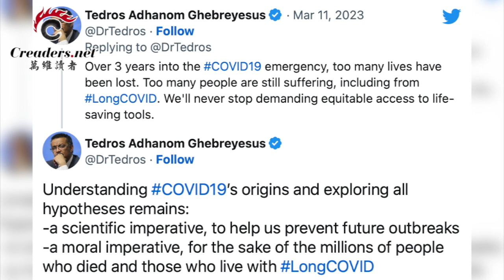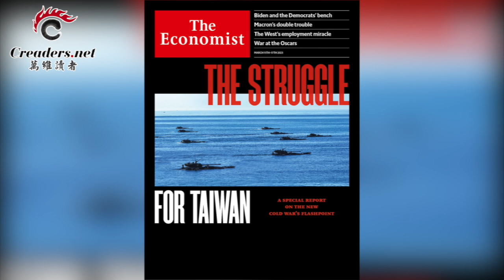最新！谭德塞旗帜鲜明对抗北京；与TA有关？秦刚三个月从部级蹿升副国，外媒：只因...；经济学人：台海开战 美将由这位将军负责；彭斯准备参选 对川普说了这样一句重话（《万维》230312-3 BAJJ）